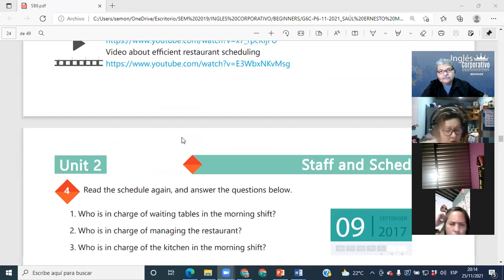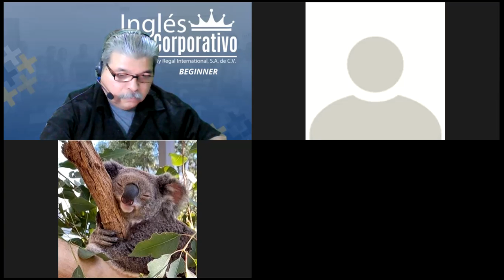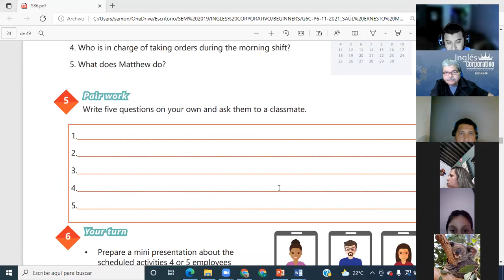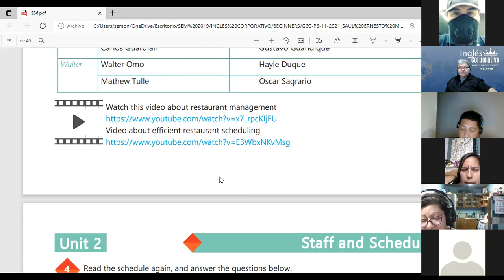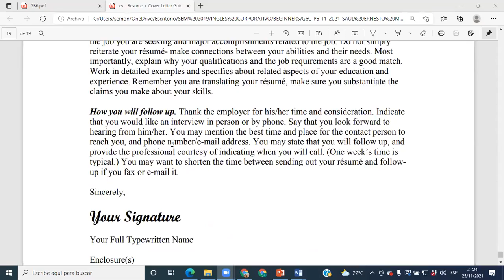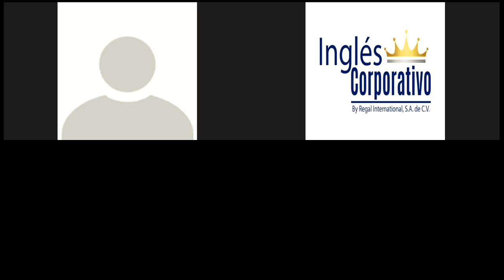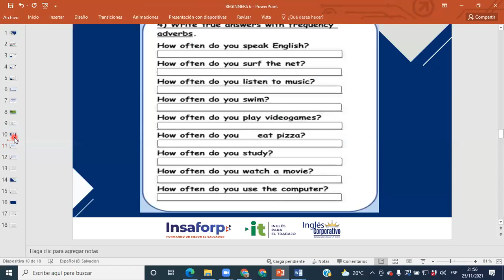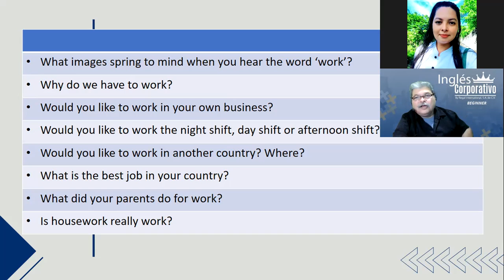Ingles Corporativo-Videoconferencia #9 SIMPLE PRESENT PRACTICE.